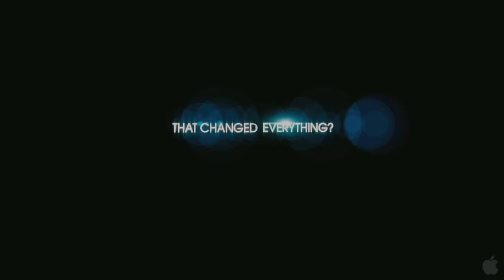Take Me Home Tonight - Official Trailer 2011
Starring: Topher Grace, Anna Faris, Dan Fogler, Teresa Palmer, Chris Pratt, Michelle Trachtenberg, Lucy Punch, Michael Ian Black, Demetri Martin

As the summer of 1988 winds down, three friends on the verge of adulthood attend an out-of-control party in celebration of their last night of unbridled youth. Starring Topher Grace, Anna Faris, Dan Fogler and Teresa Palmer, Take Me Home Tonight is a raunchy, romantic and ultimately touching blast from the past set to an awesome soundtrack of timeless rock and hip-hop hits. Recent MIT grad Matt Franklin (Topher Grace) should be working for a Fortune 500 company and starting his upward climb to full-fledged yuppie-hood. Instead, the directionless 23-year-old confounds family and friends by taking a part-time job behind the counter of a video store at the Sherman Oaks Galleria. But Matt's silent protest against maturity comes to a screeching halt once his unrequited high school crush, Tori Frederking (Teresa Palmer), walks into the store. When she invites him to an epic, end-of-summer party, Matt thinks he finally might have a chance with the girl of his dreams. With his cynical twin sister Wendy (Anna Faris) and best friend Barry (Dan Fogler), Matt embarks on a once-in-a-lifetime evening. From stealing a car to a marriage proposal to an indescribable, no-holds-barred dance-off, these friends share experiences that will change the course of their lives on one unforgettable night in the Go-Go '80s.
Directed by: Michael Dowse

film  movie  clips  story  video  media  show  cinema  theater  teaser box  office  review  preview watch listings  hollywood  trailer  teaser youtube watch coming free soon  opening  release  date  dvd  tv  soundtrack  extras  cast  entertainment online gossip  rumor  interview stream download full new 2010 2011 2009